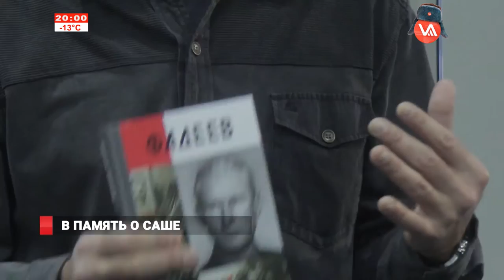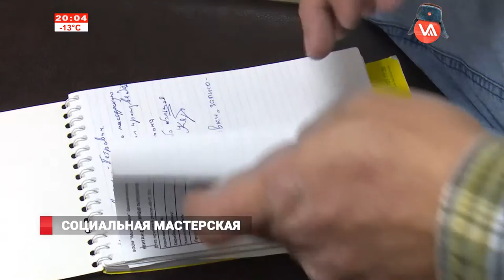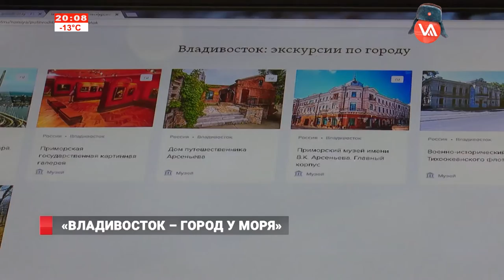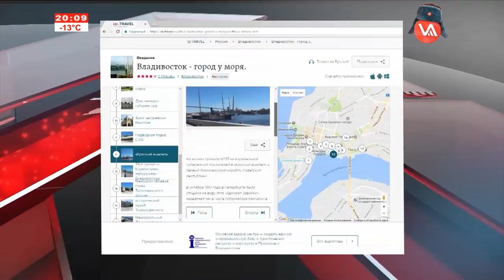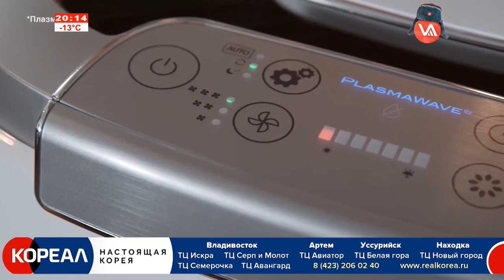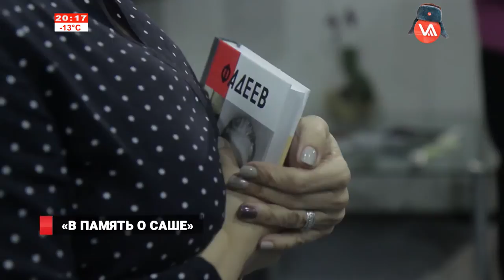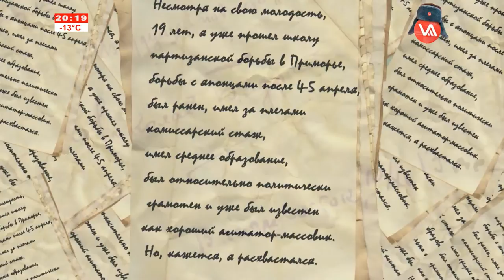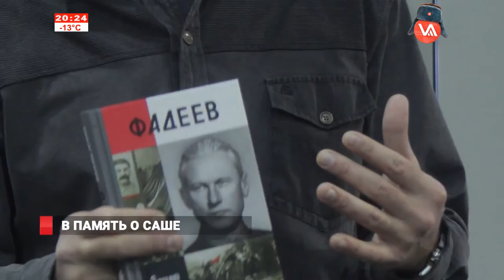Новости на Восьмом от 11.01.17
• Во Владивостоке возобновила работу Социальная Мастерская
• В Приморской столице появился аудиогид для знакомства с достопримечательностями
• Музей имени Арсеньева открыл масштабную выставку, посвященную писателю Александру Фадееву
• ОНФ назвал недостаток жилья для детей-сирот одной из самых острых проблем Приморья
• Более 10 километров старых изношенных теплотрасс заменили на новые
• За сутки оштрафовали 23 водителя такси и 11 водителей автобусов
• Во Владивостоке снова пройдут уроки для дачников
• Нескольких тигров видели 10 января в Приморье
• Молодежка «Адмирала» сыграла в догонялки